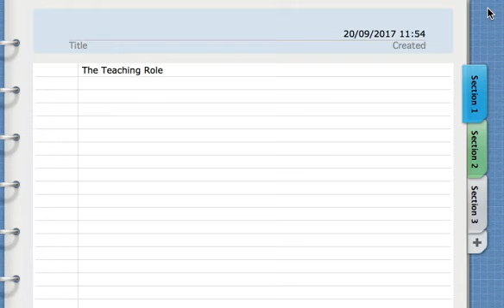The Role of the Teacher